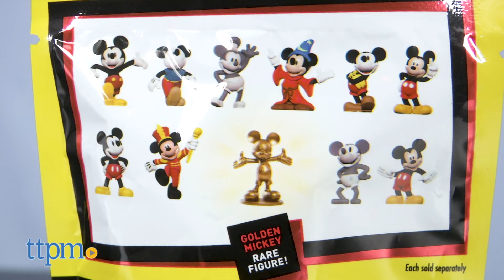Mickey The True Original Collectible Mini Figure Blind Bag from Just Play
It is Mickey and all of his 90 years of magic with this blind bag surprise toy. So, which Mickey Mouse will you get? Well, that is just the fun with Mickey The True Original Collectible Mini Figure Blind Bag Surprise. This series has 11 possible Mickeys and even a special edition Mickey. Each Mickey comes in a fun unique pose.  For full review and shopping info

Product Info: Which Mickey Mouse will it be? Well, that is just the fun with 11 possible Mickeys in the Mickey The True Original Collectible Mini Figure Blind Bag Surprise.